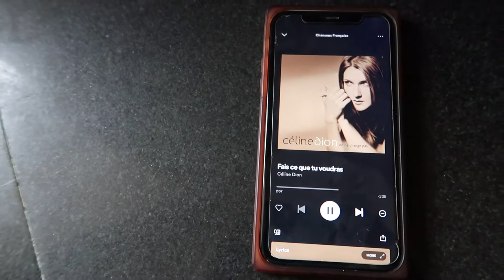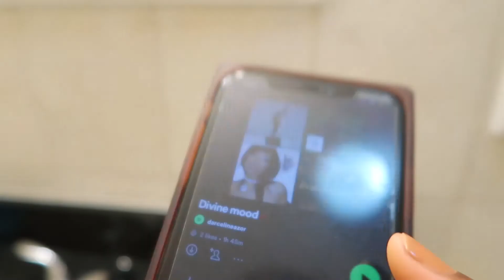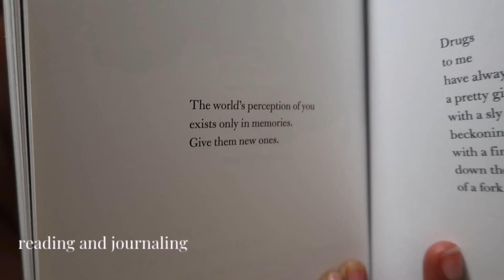relaxing after work evening routine | WFH